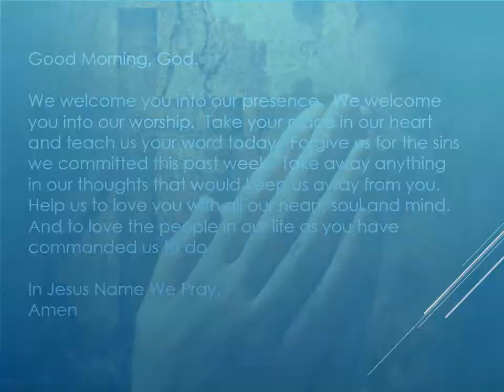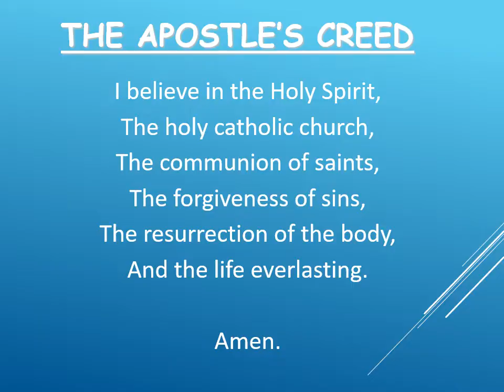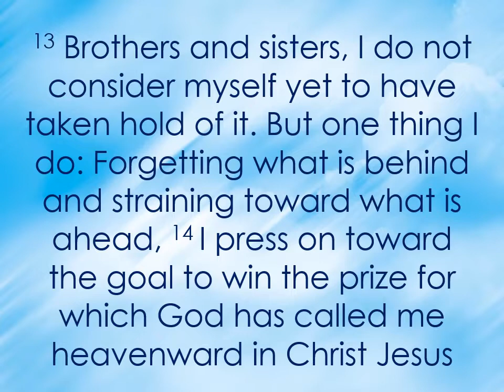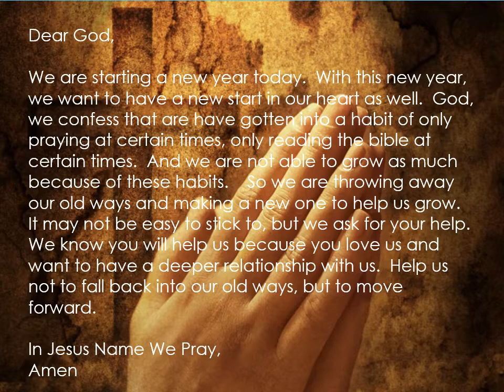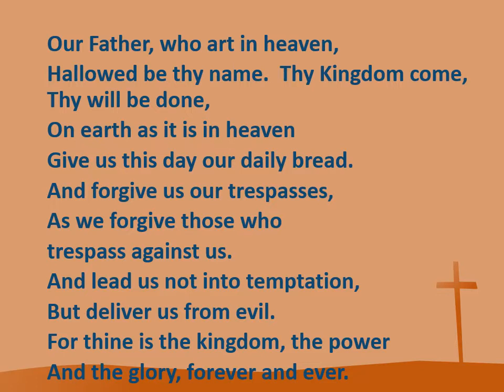SS worship 1/02/2022